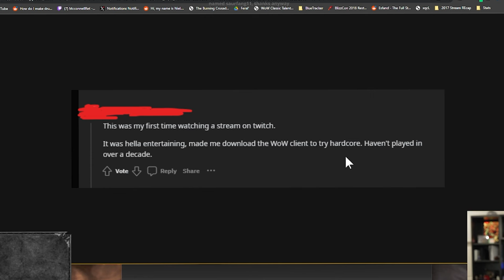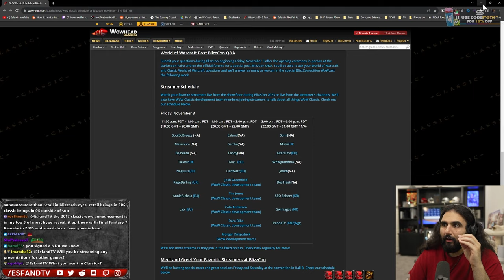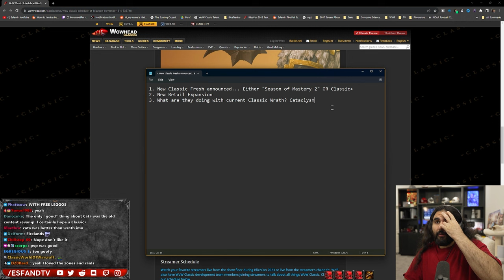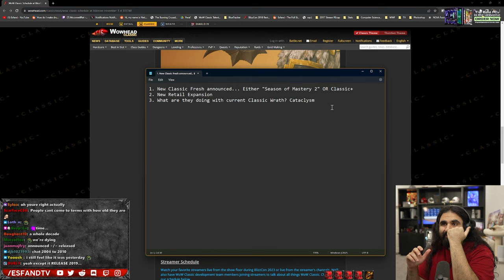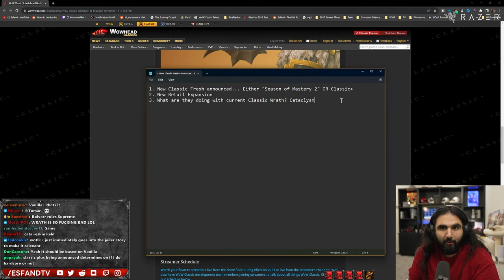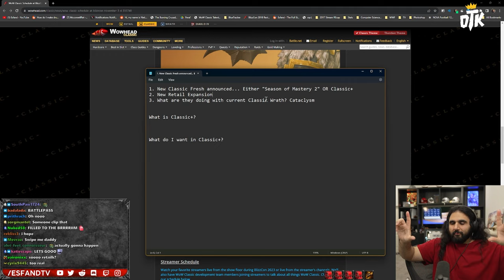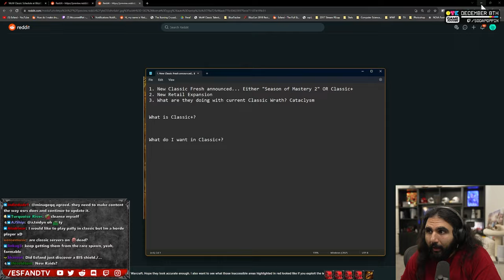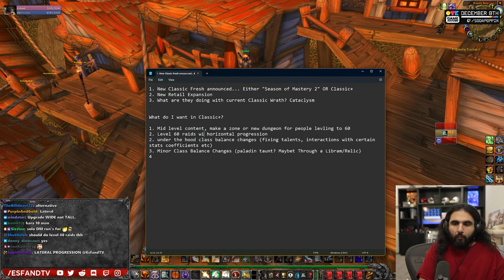My Classic+ Wishlist & BlizzCon Predictions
Esfand shares what he wants to see in the classic+ if that's what will be announced during the upcoming Blizzcon and shares his prediction on the WoW announcements that we might get.

keychain.club/Esfand